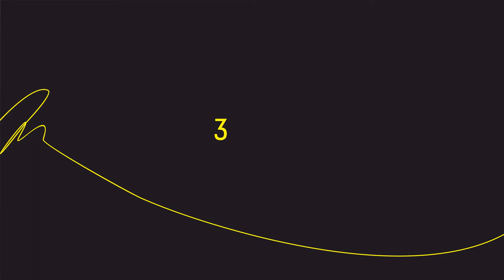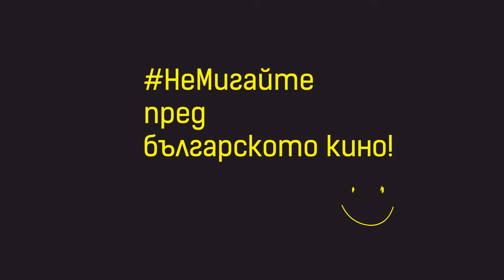КИНОlove Лято 2017 secret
На лов за къси тайни през юни: започва КИНОlove Лято 2017!

Откриваме КИНОlove Лято 2017 - на лов за къси филми!
Започва лятното турне на NO BLINK!

През 2016г. пилотният сезон на КИНОlove събра над 2000 души в цяла България, които срещнахме с късометражни филми на млади български режисьори, с участието на някои от най-обичаните български актьори. Тази година с (...колко ли?) нови заглавия ще обиколим цели (хм...колко ли?:) града. Кои са филмите, които подбрахме, и къде точно под звездите ще можете да гледате КИНОlove Лято 2017 - ще разберете на “тайните” ни прожекции през месец юни! Първата от тях е на

13 юни, от 18:30 часа в кино “Одеон”

Официални партньори на КИНОlove Лято 2017:
кино "Одеон"
vbox7
PixelHouse
Успелите
Дръж ми пуканките
София Диша
Община Бургас
Община Приморско
Аполония

Проектът се осъществява с финансовата подкрепа на VIVACOM Fund.